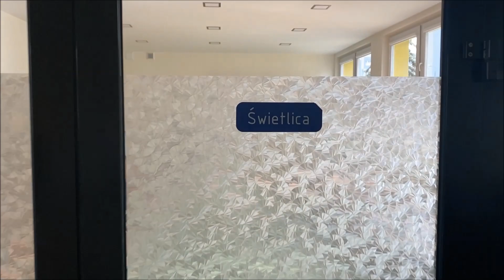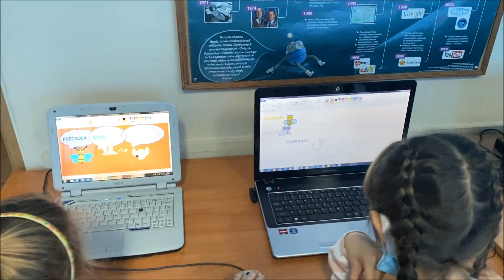Wirtualny spacer po MSP 7 Knurów część 2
Dni otwarte Miejskiej Szkoły Podstawowej nr 7 w Knurowie ( część 2)